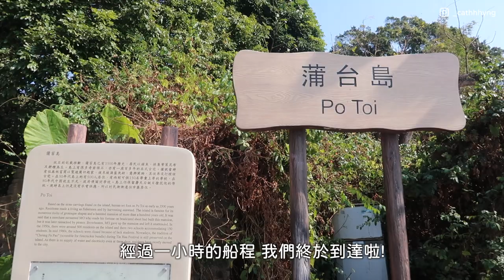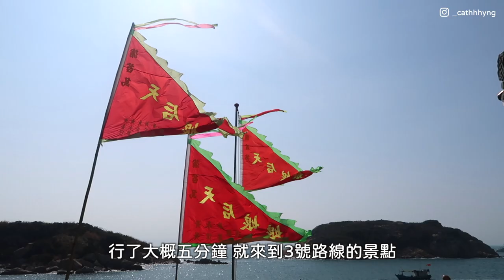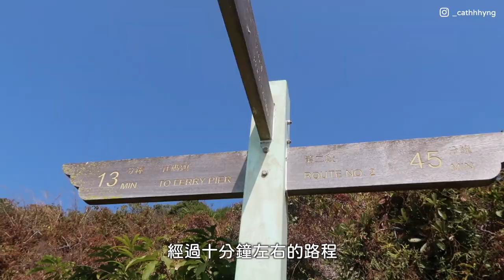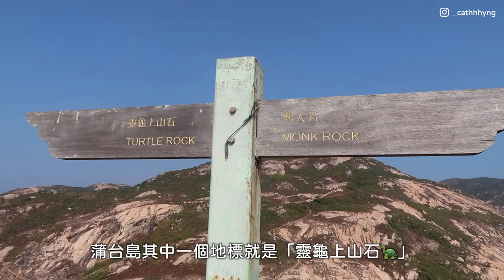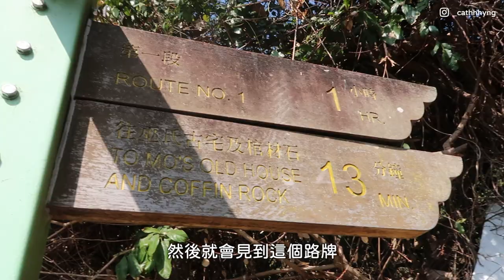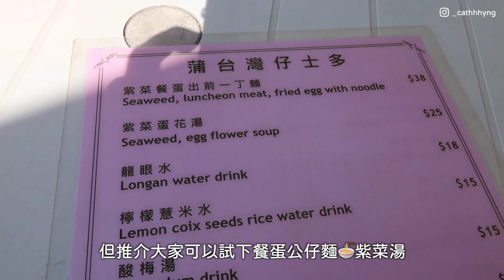🇭🇰 蒲台島一日遊⛺️1-3號路線 | 品嘗士多紫菜湯🍲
▶️ 蒲台島
地理位置處於香港最南端 因此有香港南極之稱
今次帶大家輕鬆遊此島
享受天涯海角的魅力+旅行感覺啦✨
最後祝大家新年快樂🧧身體健康💪🏻

仲有記得自己垃圾自己帶走🗑
減輕清潔工人負擔之餘，保護返環境呀♻️

📷 Canon G7X mark II
🎙️ BOYA BY-MM1
✂ Final Cut Pro